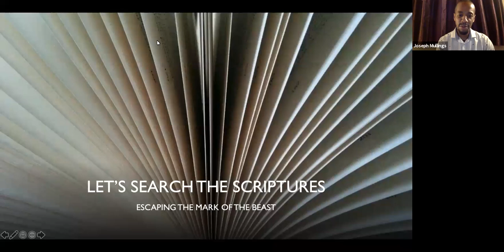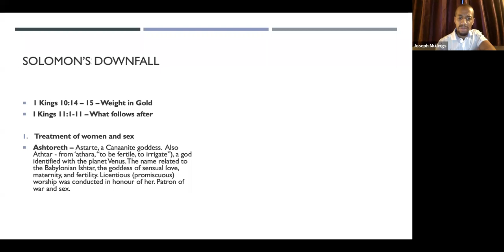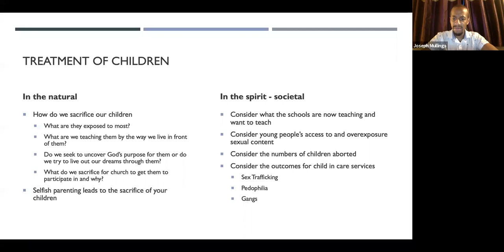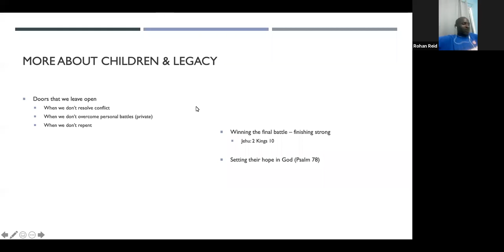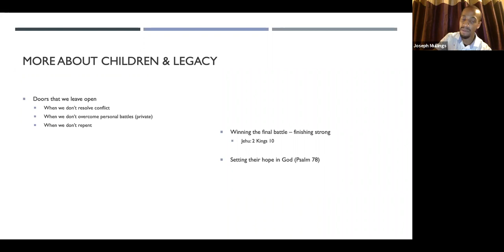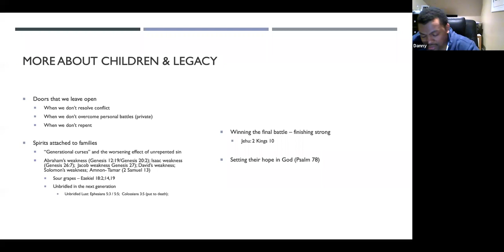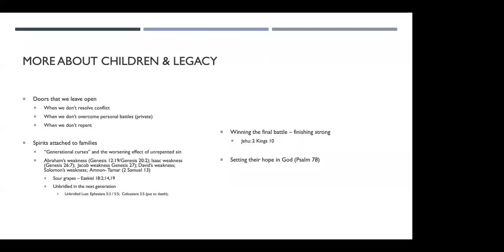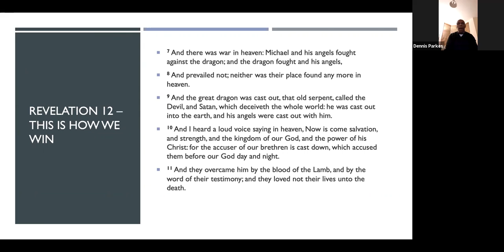Home Fellowship Bible Study | Escaping The Mark Of The Beast - Part 3